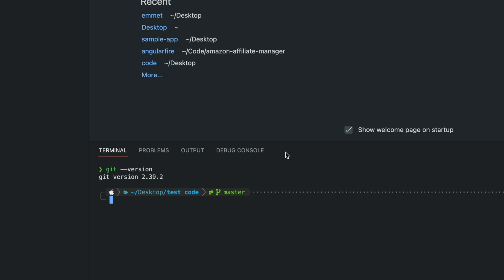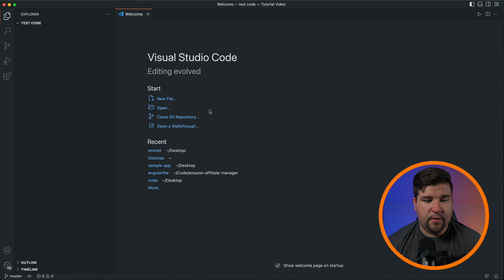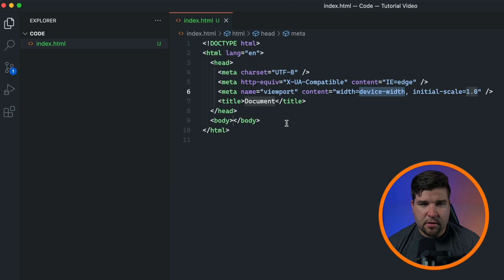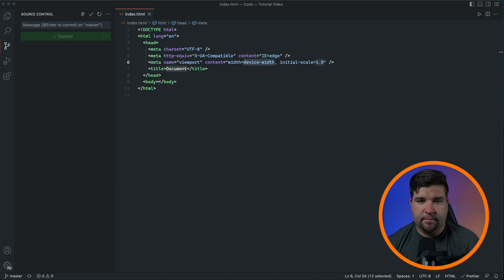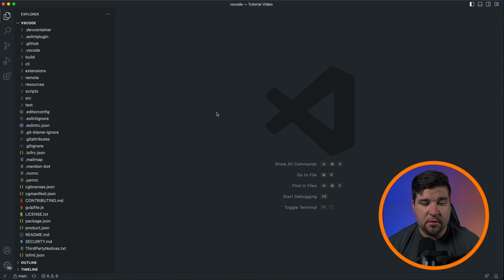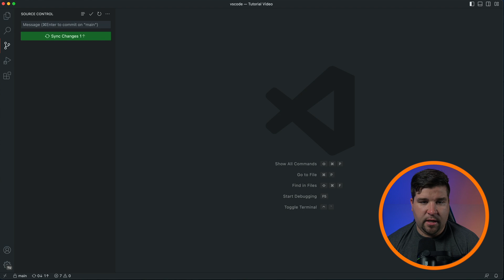Learn Git in VS Code in 6 Minutes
Master Git in Visual Studio Code in just 6 minutes! This concise tutorial will guide you through setting up Git in VS Code, creating and managing repositories, cloning, committing, branching, merging, and connecting to remote repositories. Perfect for beginners or those looking to stop switching back and forth between their code editor and git client.

⏱ TIMESTAMPS:
00:00 - Intro
00:14 - The Setup
00:53 - Configuring Git
01:43 - Creating a Repo
03:16 - Basic Git Actions
04:26 - Branching & Merging